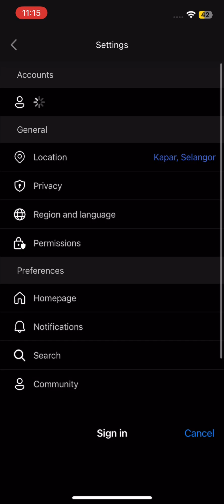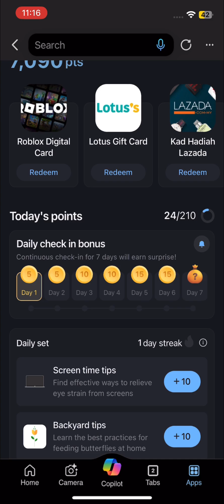How to use Microsoft Rewards with Bing app on iPhone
You have to get the Bing app from App Store, or Google Play Store if you’re using Android.